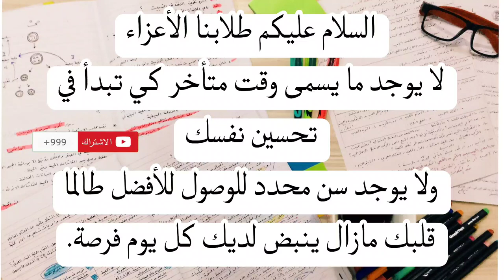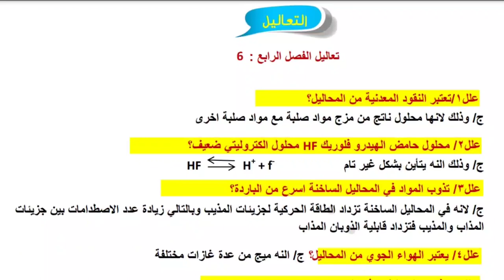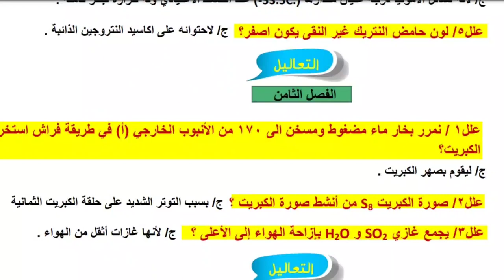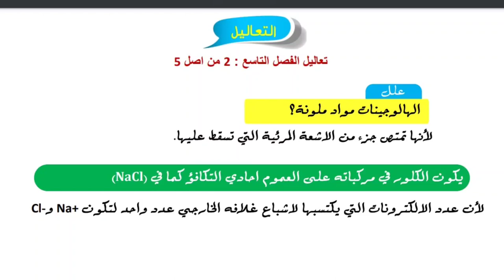مرشحات الكيمياء التعاليل المرشحة وزارياً لمادة الكيمياء للصف الثالث متوسط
اضغط على الرابط وبعدها اضغط على كلمة انضمام بالقناة